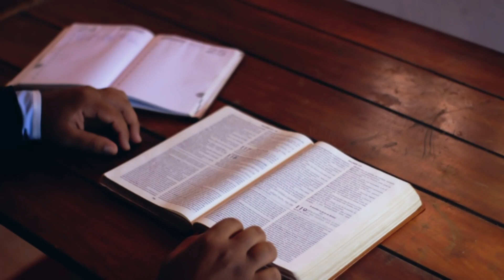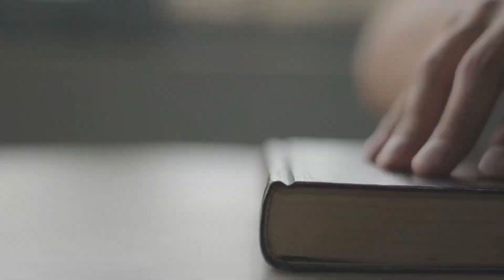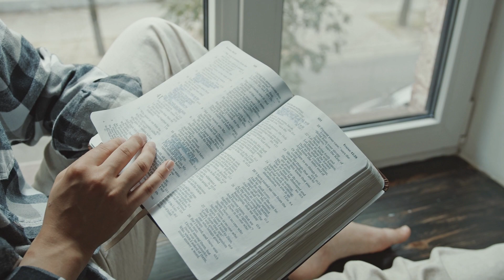Cómo NO estudiar la biblia (No volverás a leerla igual) Victor Mateo Oficial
Bienvenidos al primer video de consejeria bíblica de cada jueves, espero que en este espacio puedas aprender un poco más de la palabra De Dios, con cosas que me han ayudado a fortalecer mi relación con el Padre.